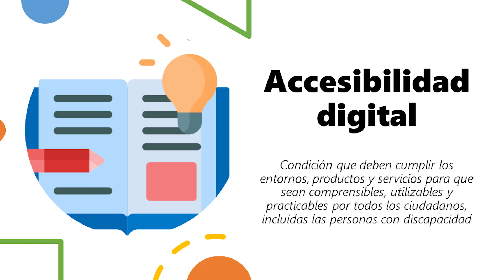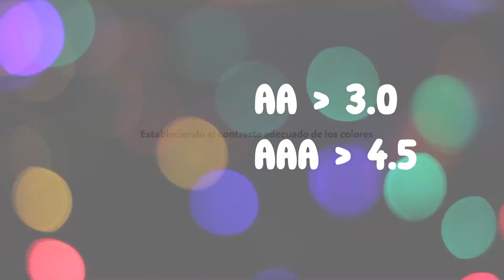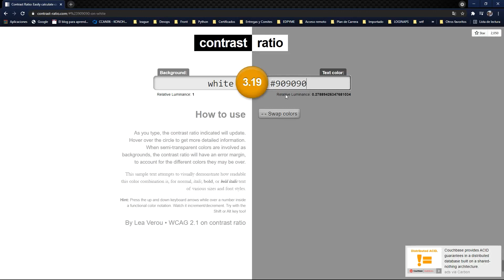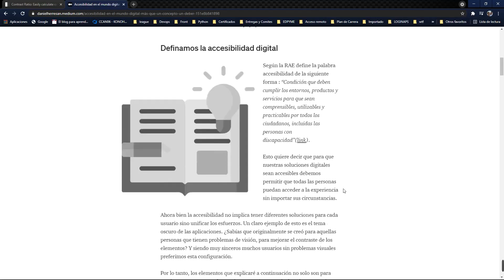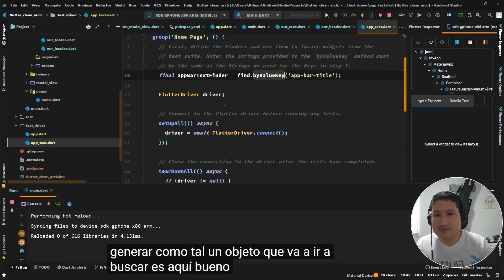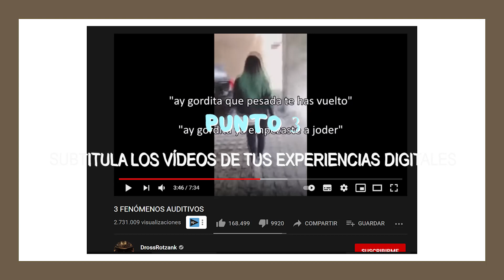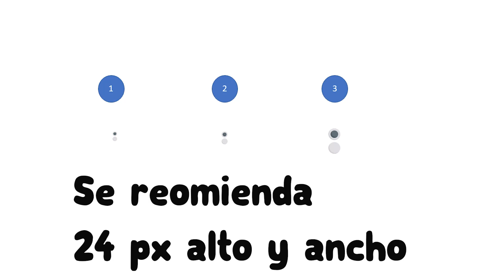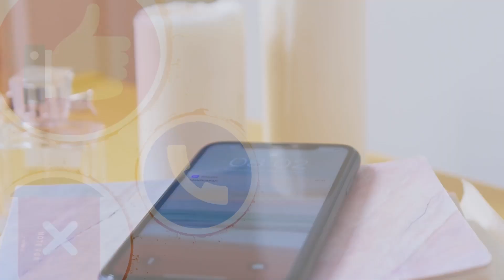Accesibilidad en el mundo digital(web, mobile) 🌐📱, más que un concepto un deber📲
00:00​​ Bienvenida
00:58​ Que es la accesibilidad digital
03:11​​ Estableciendo el contraste adecuado de los colores
05:15​​ No expresar información únicamente con colores
06:56​​ Subtitula los vídeos de tus experiencias digitales
09:44​​ Diseña elementos de acción con un suficiente tamaño
09:44​​ Diseña elementos de acción con un suficiente tamaño
11:00​​ Entre más intuitiva la aplicación ¡Mejor!
12:58​​ Conclusiones :D